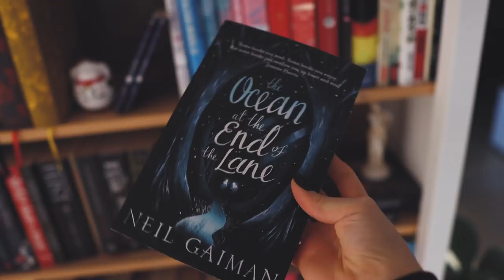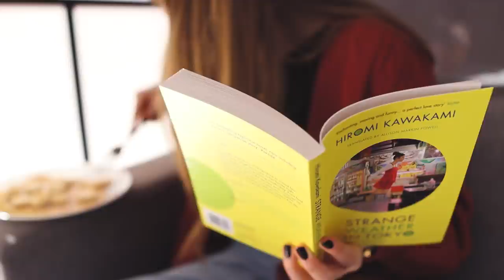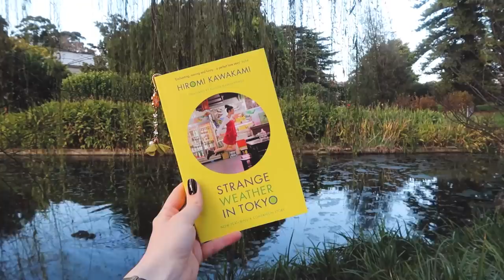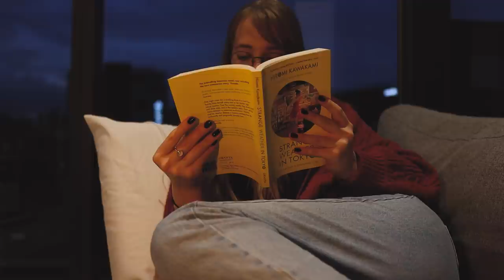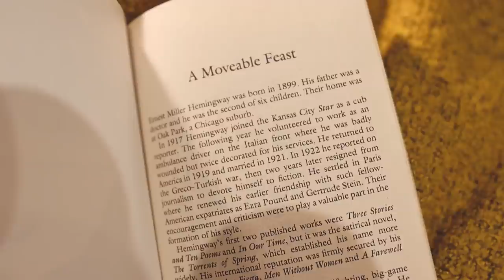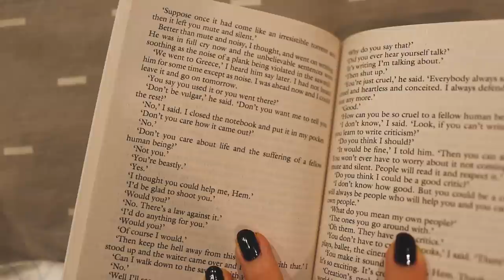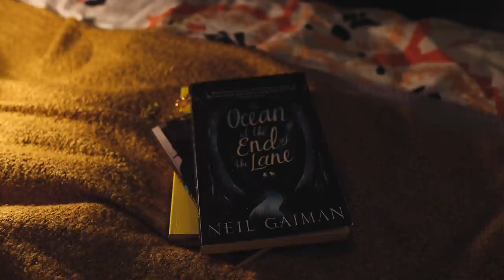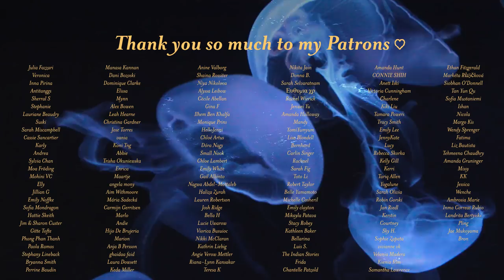vlog ☁️ how many books can I read in one day? A readathon *attempt*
or use code christyannejones to get a 2-year plan plus 4 additional months with a huge discount.

Hello everyone and welcome to another vlog! I recently went out onto instagram and asked what types of videos people would like to see more of from me, and a lot of you said a readathon! Look, I tried to read quite a bit during this day in my life vlog... however, I feel like I read less than I would normally read on a good reading day hahah

In the end, I read over 100k words, which is not terrible! But for a readathon vlog I feel like it's a bit of a fizzled attempt. Next time I try a reading challenge I'll definitely try to do it on a quieter day, so I can read as many books as possible. Regardless, I hope you guys like this reading vlog. Take care and enormous love 💛